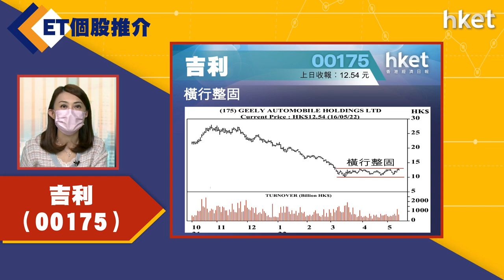【ET個股推介】吉利（00175）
今日ET個股推介－吉利（00175）